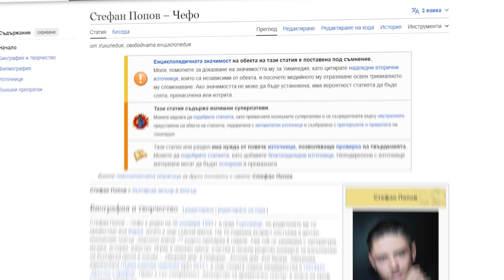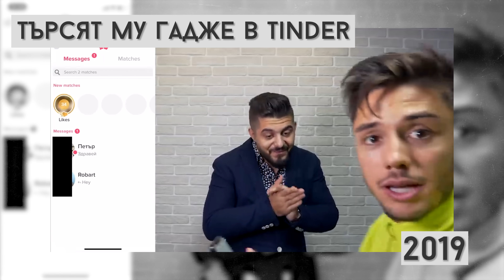Стефан Попов-ЧЕФО: Животът ми е възходи и падения - РЕАГИРА НА СТАРИЯ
Днес на гости ни е актьора/ютубъра Стефан Попов - Чефо. Човек, който е от малък до днес не е спирал да прави различни неща. Мой приятел от години. Надяваме се видеото да ви хареса. Приятно гледане!

🎬 Монтаж - Найден Неделчев